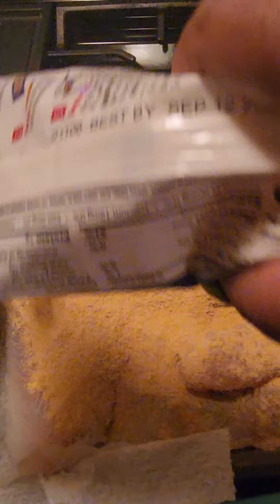spaghetti 🍝 fried fish 🐟 coleslaw cornbread dinner